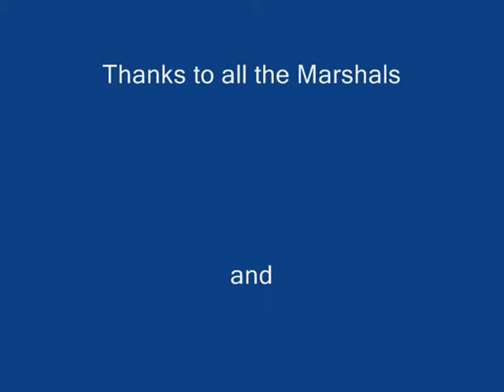WSMC McCullough's Autosolo (2). Debden, 28th April 2013.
Tests 4, 5 and 6
Driver: Luis Gutierrez Diaz
Car: Austin Mini 1030